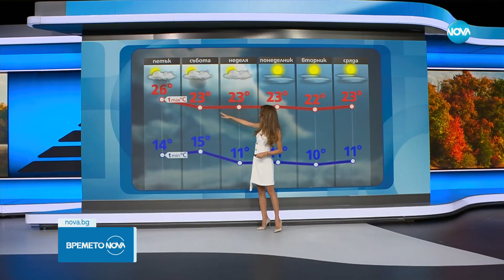Прогноза за времето (26.10.2023 - обедна емисия) - Новините на NOVA